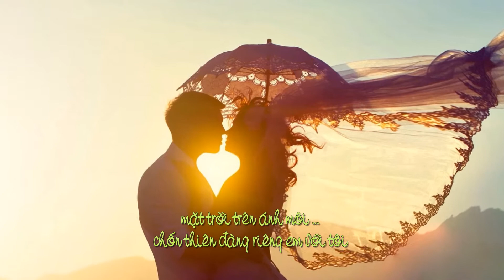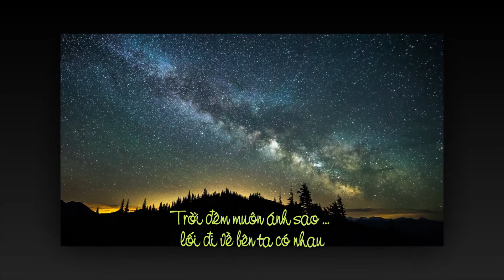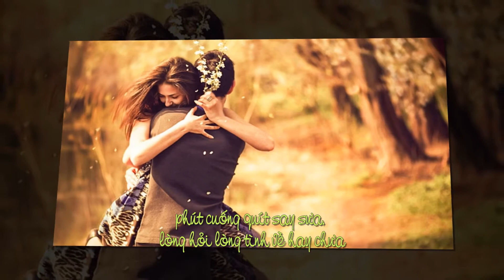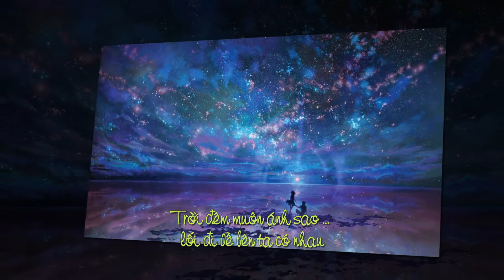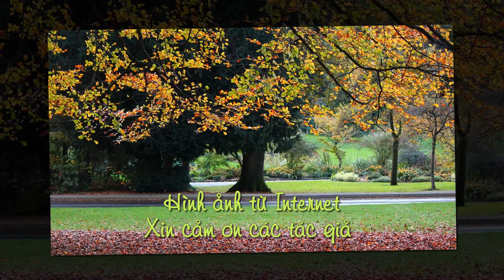Chiều kỷ niệm - Mai Anh Tuấn - Quỳnh Dao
Nhạc và lời : Mai Anh Tuấn
Hòa âm : Quang Đạt
Tiếng hát : Quỳnh Dao